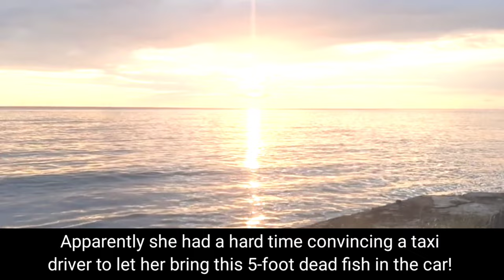LET'S TALK Podcast - English Listening and Speaking / English Conversations/ Nghe nói Tiếng Anh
English Podcast - English Listening and Speaking Practice - English Conversations - Luyện nghe nói Tiếng Anh hàng ngày.

Hãy tạo thói quen LUYỆN NGHE TIẾNG ANH HÀNG NGÀY. Nên nhớ rằng tai bạn cần thời gian để làm quen và ngấm, và “Practice makes Perfect”.
Sau đây, mình xin giới thiệu 5 cách để luyện nghe Tiếng Anh hiệu quả:
1. Cải thiện phát âm
Đây là điều đầu tiên mà các bạn cần phải làm. Nhận biết âm một cách chính xác sẽ giúp bạn nghe được âm đó.
Tuy nhiên để học phát âm từng âm một thì sẽ chắc chắn rất chán và chúng ta hoàn toàn có thế thay đổi cách học của mình bằng “PHƯƠNG PHÁP SHADOWING”.
Tức là khi xem 1 video nào đó, các bạn hãy để ý người bản xứ họ phát âm như thế nào, sau đó bắt chước lại y hệt cách mà họ phát âm. Liên tục luyện đi luyện lại nhiều lần, bạn sẽ phải ngạc nhiên vì tốc độ cải thiện của mình đó.
2. Nghe mọi lúc mọi nơi
Để cải thiện kỹ năng nghe, chắc chắn bạn sẽ phải nghe nhiều, nghe chủ động, nghe bị động, mọi lúc, mọi nơi.
Bạn có thể nghe thông qua podcasts. Bạn hãy để tai mình “ngập” trong Tiếng Anh. Đây được gọi là “passive listening” - nghe bị động, và cách này có ít nhất hai lợi ích:
- Giúp tai bạn làm quen với Sound - âm, Stress - trọng âm, Intonation - ngữ điệu. Khi tai bạn đã quen thì chắc chắn kỹ năng nghe của bạn sẽ được cải thiện.
- Giúp bạn xây dựng vốn từ vựng. Nghe càng nhiều thì bạn càng biết được nhiều từ hơn. Biết càng nhiều, hiểu càng nhiều, và trình nghe sẽ tăng lên
Hãy bắt đầu nghe những nội dung mà bạn thích, sau đó, bạn có thể chuyển sang nhiều topic khác nhau.
3. Luyện Nói
Hai cách trên được gọi là “passive listening” - nghe bị động. Và chúng ta cũng sẽ phải nghe chủ động bằng cách nghe và phản ứng lại với những gì mình vừa nghe.
Nghe và nói cùng một lúc sẽ giúp bạn luyện tập phản xạ tốt hơn thông qua những cuộc đối thoại, và nó cũng sẽ thú vị hơn so với việc nghe bị động.
Khi nghe, bạn có thể đoán xem đối phương chuẩn bị nói gì dựa trên những thông tin được đưa ra trước đó. Đây cũng được xem là những chiến lược hiệu quả để cải thiện kỹ năng nghe.
Nghe và nói luôn đi cùng với nhau. Nếu như có thể nói một từ thì bạn có thể nghe nó một cách rõ ràng, và điều này luôn đúng, và nếu bạn có cơ hội nói chuyện với người bản xứ thì bạn có thể học Tiếng Anh chuẩn từ họ.
Đây là một số website mà các bạn có thể tham khảo nhé.
4. Luyện nghe Sâu
DEEP LISTENING - Nghe sâu là gì?
Có nghĩa là bạn nghe đi nghe lại một nội dung một cách chủ động. Ngôn ngữ được xây dựng trên nền tảng nhận thức và thói quen. Việc này có thể giúp bạn tăng cường trí nhớ về từ vựng, các cụm từ, cấu trúc và phát âm.
Làm thế nào để chọn tài liệu nghe phù hợp với mình?
Bước 1: Chọn nội dung mà bạn yêu thích
Bước 2: Chọn nội dung mà không quá phức tạp, nên chọn nội dung bạn có thể nghe được tầm 50% trở lên.
Bây giờ bắt đầu với những phương pháp luyện nghe Tiếng Anh podcast để luyện tập thường xuyên nâng cao trình độ.
Đây là những phương pháp những người thành công đã từng thử qua và trải nghiệm nên mới dám chia sẻ cho các bạn
5. Tập nghe “nhớ lại liên tục”
Kiếm một podcast phù hơp với trình độ của bạn hay chọn chủ đề bạn thích như kinh tế, văn hóa hay đơn giản là hội thoại hàng ngày rồi nghe. Khối lượng thông tin trong các podcast được điều tiết rất hợp lý, nghe vừa học hỏi được thêm, vừa vui.
Sau khi đã chọn được 1 podcast , bạn cắm tai nghe vào và…tận hưởng. Bạn có thể nghe vào thời gian rảnh, khi tập thể dục hay khi di chuyển bằng phương tiện công cộng. Bạn nên nghe cả ngày cho đến khi thấy bản thân nhại theo được lời người dẫn thì là thành công rồi đó.

VẬY, NGAY TỪ HÔM NAY CÁC BẠN HÃY DÀNH ÍT NHẤT NỬA TIẾNG MỖI NGÀY ĐỂ  LUYỆN NGHE VÀ NÓI TIẾNG ANH NHÉ !!!